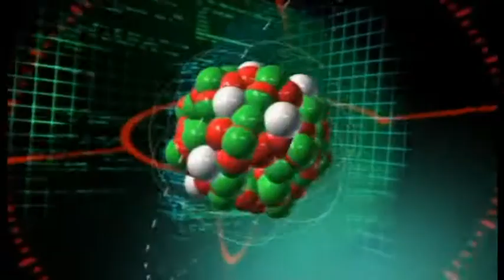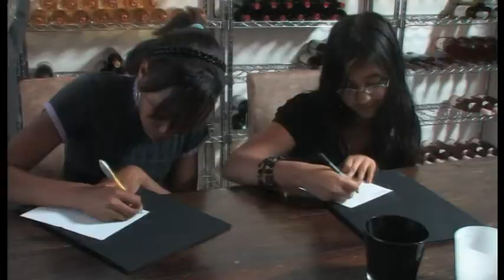Speelfilm van De Peperklip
De Schiedamse basisschool De Peperklip heeft een heuse speelfilm gemaakt onder de titel 'Groep 8 Gaat Naar Amerika'.
Oorspronkelijke uitzending: dinsdag 14 juni 2011